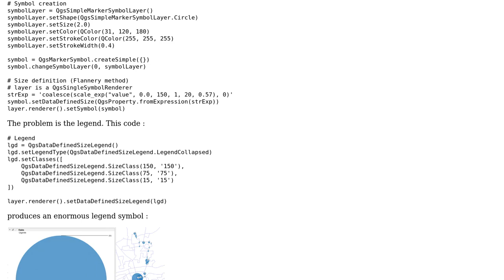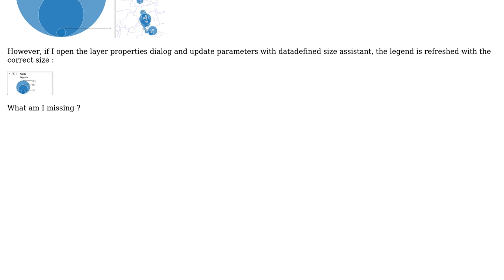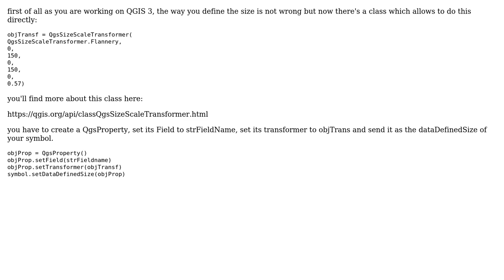GIS: QGIS 3 - Wrong legend for datadefined size points layer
With thanks & praise to God, and with thanks to the many people who have made this project possible! | Content (except music & images) licensed under CC BY-SA | Music | Images & others | With thanks to user sigeal user jean-luc Renaudon and the Stack Exchange Network Trademarks are property of their respective owners. You are responsible for your own actions.